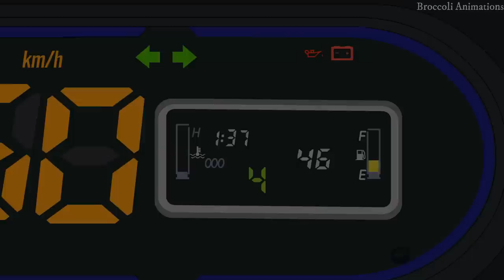3 Road Trip HORROR STORIES ANIMATED 🥦🥦🥦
The people in these stories set out on road in order to have a good time. Little did they know that destiny had something else in store for them.

If you got any story of yours, mail it to us and we will connect with you and animate it.

Music Credit